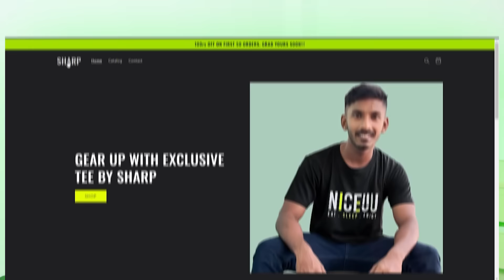Upgrading Old Gym To New Gym (தமிழ்) GYM Simulator 24 Gameplay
Do check to my other YouTube channels